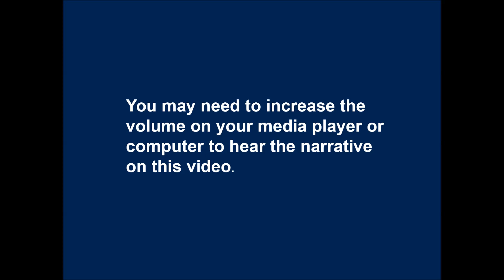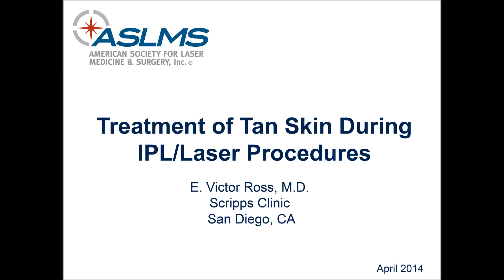Treatment of Tan Skin During IPL Laser Procedures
Dr. E. Victor Ross, of Scripps Clinic in San Diego, CA, discusses developments in treatment of tan skin during IPL and laser procedures.